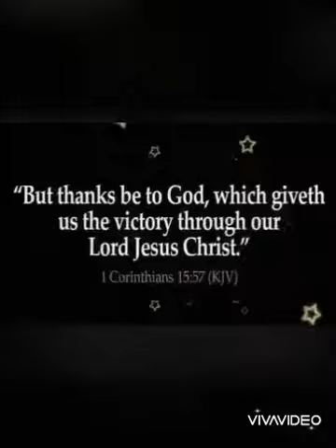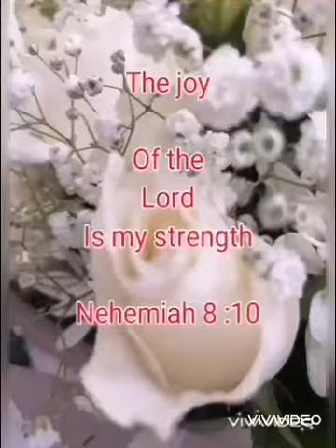All White Rose Bouquet /Photography with Photos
This video is all about the All White Rose  Bouquet on it's beautiful arrangement with my photography in different angle on each piece of it and put some of my photos
May God bless you all.
Stay blessed and keep safe.
Don't forget to pray.

Much love and prayers,
Norma Cornejo

White Rose

Verse of the day :
Nehemiah 8:10
The joy of the Lord is my strength.